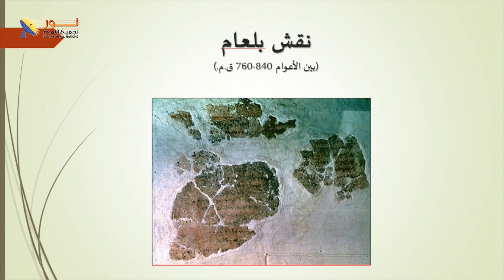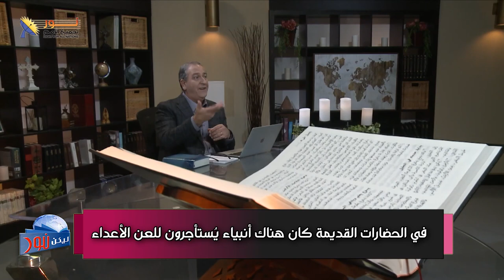619 نقش بلعام بن بعور يكشف صدق تاريخية العهد القديم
نقش بلعام بن بعور يكشف صدق تاريخية العهد القديم